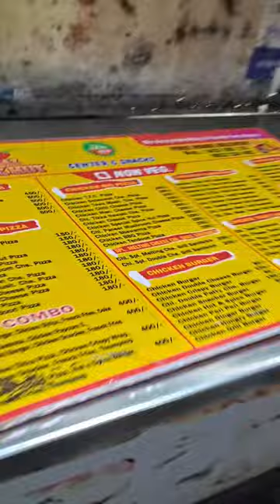bachiyo ke liye pizza kharidne gye unko aj khana tha pizza 🍕 😋